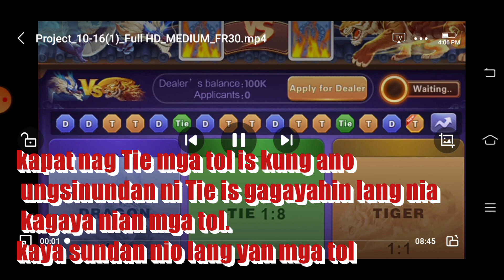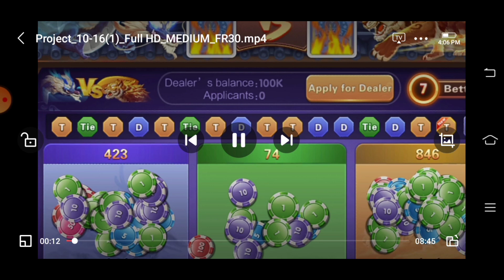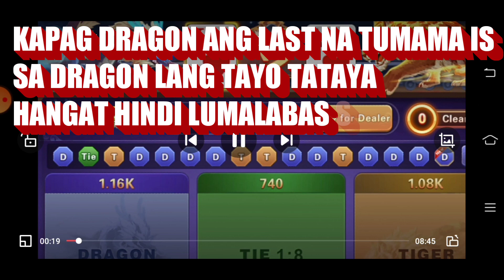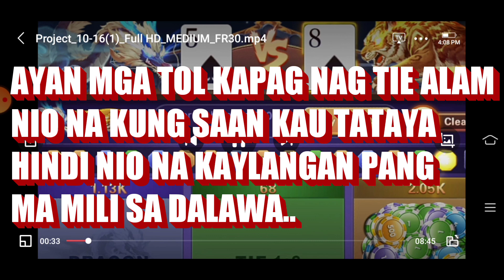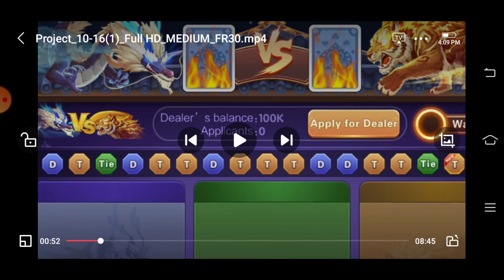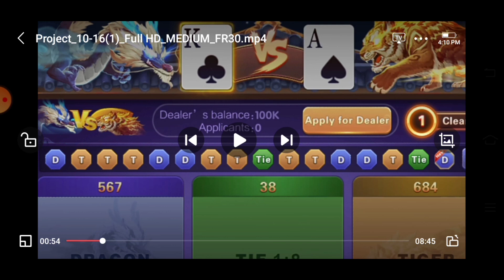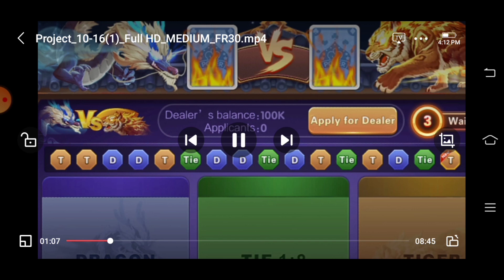HAPPY GAME DRAGON VS TIGER KAPAG GINAWA MO TO SIGURADO AMG PANALO MO